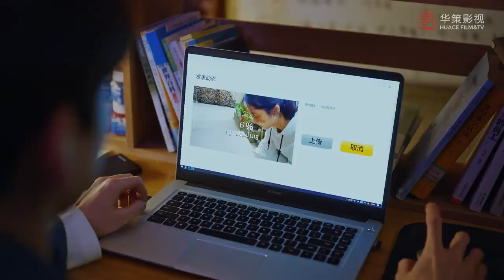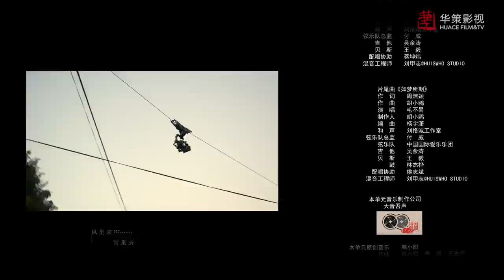[ENG SUB] 我们的新时代 第38集 | New Generation EP38 | 因为有家（谭松韵、白敬亭主演）